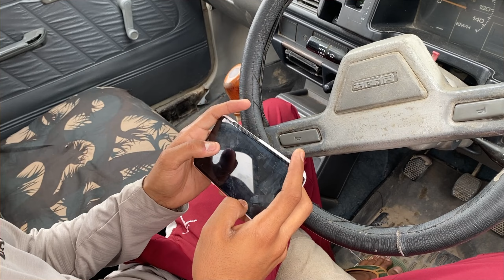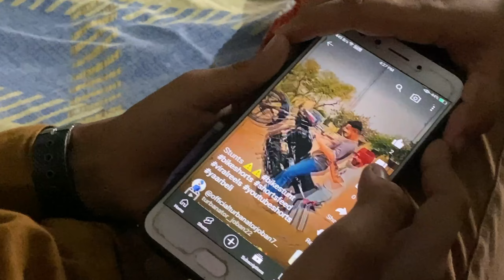Maruti 800 stunts😨 and splendor moto vlog ⚠️| full adventure |fun shun with friends|❤️jobansandhu❤️